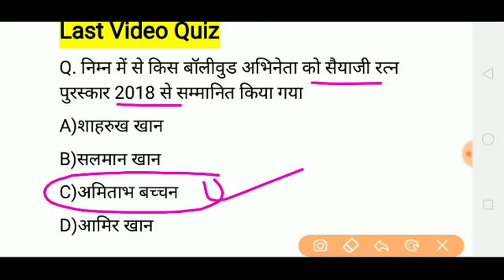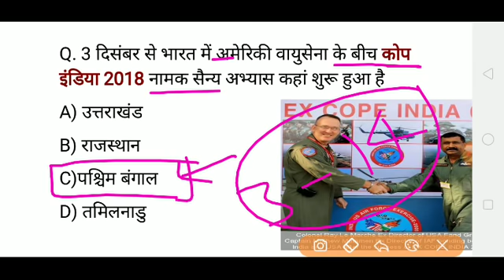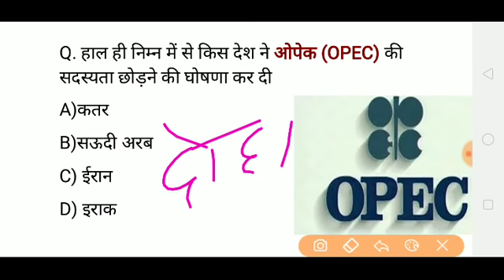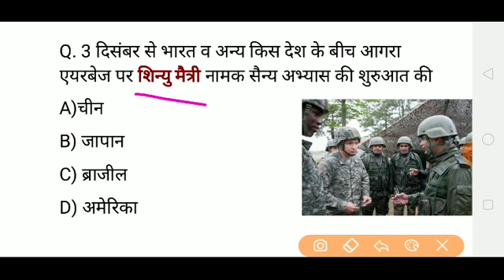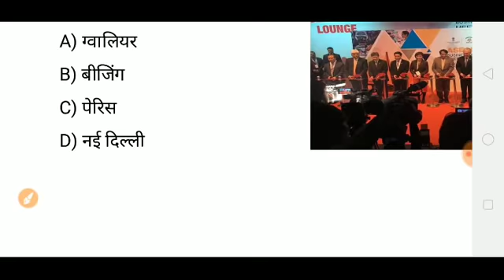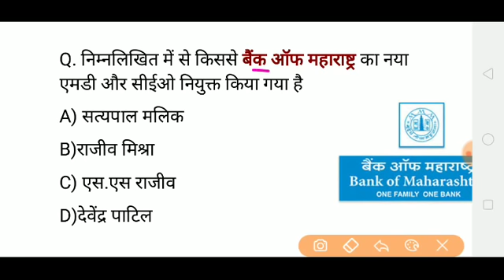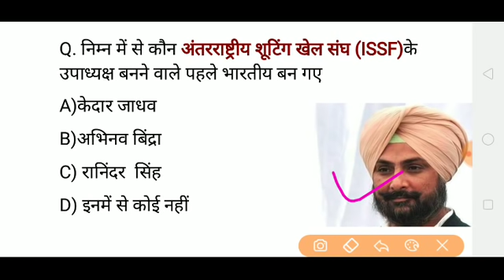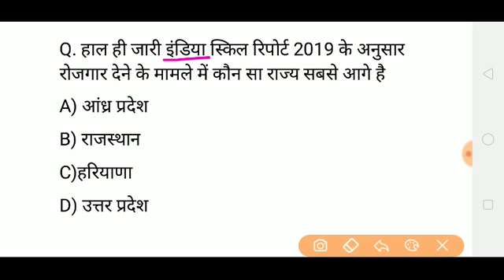करेंट अफेयर्स हिंदी/रटलेना/Daily Current Affairs 2018 Booster//4 DEC. GK SSC -Golden Era Education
1. फीफा वर्ल्ड कप 2018 से संबंधित प्रश्नोत्तरी 6

2. महीनों के टॉप 100 करंट अफेयर

3. बजट 2018 से संबंधित टॉप 35 प्रश्न

4. राष्ट्रमंडल खेल 2018 से संबंधित टॉप 40 प्रश्न

5. आवर्त सारणी से संबंधित 46 प्रश्न

6. टॉप 20 कंपनियों के CEO की ट्रिक

8.  2017 का टॉप 100 करंट अफेयर

11. विश्व बॉक्सिंग चैंपियनशिप 2018

नमस्कार दोस्तों आप देख रहे हैं गोल्डन एरा एजुकेशन YouTube चैनल आज के इस वीडियो में हम 4 दिसंबर 2018 से संबंधित बहुत ही महत्वपूर्ण करेंट अफेयर्स क्विज जानेंगे और ज्यादा जानकारी के लिए आप हमारी वेबसाइट पर भी विजिट कर सकते हैं जहां आपको हिंदी व अंग्रेजी में दोनों में करंट अफेयर्स पीडीएफ के साथ मिलती है

001 december+2 dec+3 dec.+82nov+50 dec. current affairs

1+2+3+4+5+6+7+8+9+10+11+12+13+14+15+16+17+18+19+20+21+22+23+24+25+26+26+27+28+29+30 December 2018 current affairs

4december  2018 current affairs 004999nov. 2018 current affairs in hindi,189+17+318+1948 niv. current affairs mcq in hindi,april 2018 current affairs video,april 2018 current affairs quiz,april current affairs video,april current affairs pdf download,current affairs 1018, sept. current affairs in hindi,monthly current affairs mcq in hindi,current affairs quiz 20189 in english,current affairs for rrb group d,current affair for reb rpf,current affairs for rrb 2018,

daily current affairs video,daily current affair video in hindi,current affairs quiz video , top 1000 current affairs mcq in hindi,today 2 decwmber current affair, 0h5sept current affairs in 28nov. 2 dec.nov. +10november +49sept 2018 latest hindi current affairs 04/12/2018,6 june top current mcqz in hindi, aaj ki current affairs

05 dec. current affairs,2?9+9+ 3दिसंबर 2018 हिंदी करंट अफेयर्स रेलवे ग्रुप डी current affairs दिसंबर 2018 करेंट अफेयर्स हिंदी में , दिसंबर 2018 करेंट अफेयर्स नंबर में ,full दिसंबर 2018 करेंट अफेयर्स हिंदी में

004000 December+full 4dec.+ 3 dec. 2018+1dec. 2018 hindi current gk
September  current affairs 2018 in english, November current affairs, December current affairs 2018, November current affairs 2018 for upsc, December current affairs in hindi, sept. current affairs study iq, December current affairs 2018